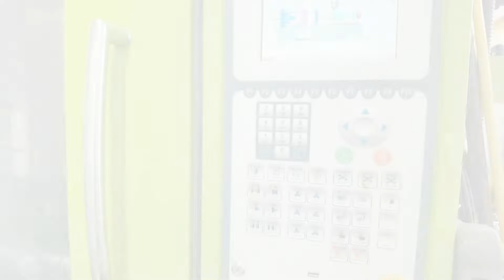90 grams, 480pcs/H, 8 Cavity PET Preform Mold Injection Machine, For 5L 10L Bottle Blowing Machine